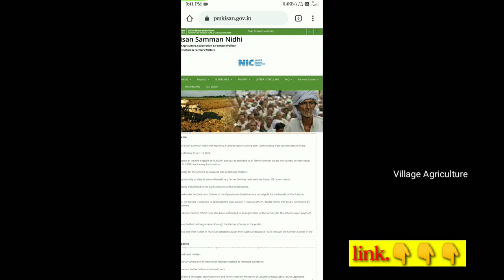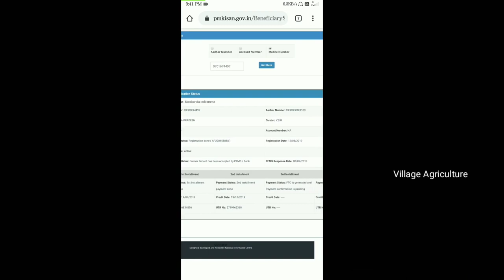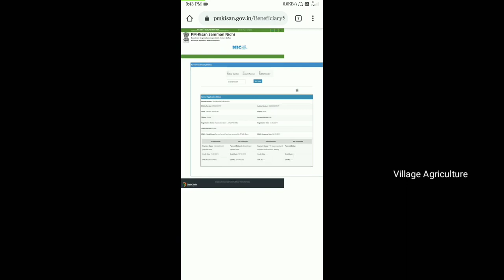పీఎం కిసాన్ డబ్బులు పడ్డాయి | How To Check Pm Kisan Samman Nidhi Yojana Telugu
ప్రధాన మంత్రి కిసాన్ డబ్బులు పడ్డాయో లేదో ఇక్కడ ఉన్న లింక్ లో చూడండి
విజయ ఫెన్న్సింగ్(జాలరీ) & వైర్స్ (జడ్చర్ల) కావలసిన వారు సంప్రదించండి:- నాగేశ్వరరెడ్డి ఫోన్:- 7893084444

ఆంధ్రప్రదేశ్ లో కావలసినవారు సంప్రదించండి (కడప, సింహాద్రిపురం, రాయచోటి మరియు ఎక్కడికైనా ట్రాన్స్ పోర్ట్ కలదు.) JanardhanReddy-(Kadapa):- 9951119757 | 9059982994

జడ్చర్ల | తెలంగాణ